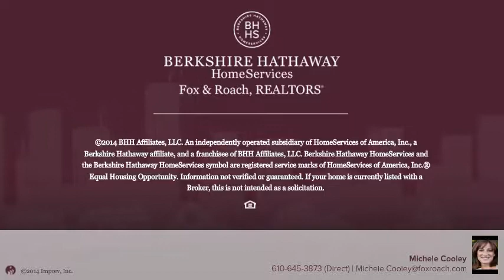130 W PRICE ST PHILADELPHIA, PA 19144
Michele Cooley Berkshire Hathway HomeServices, Fox & Roach - Chestnut Hill
3 beds 2.1 baths